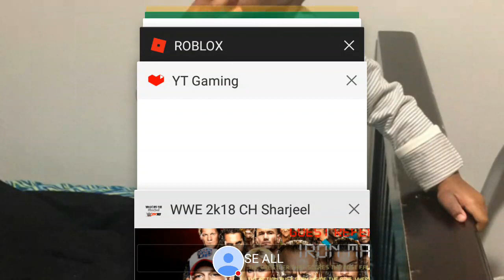My WWE 2k18 CH Sharjeel Stream ep 8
Watch me play WWE 2k18 CH Sharjeel!